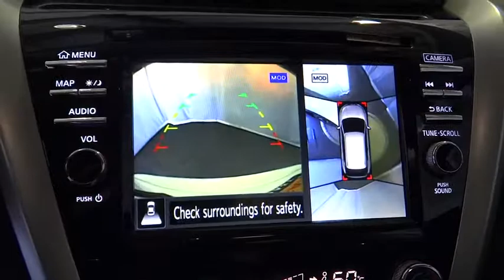2017 Nissan Murano Costa Mesa, Huntington Beach, Irvine, San Clamente, Anaheim, CA MU71412